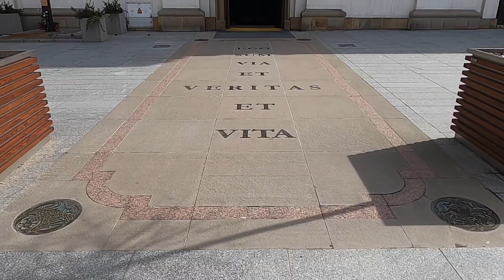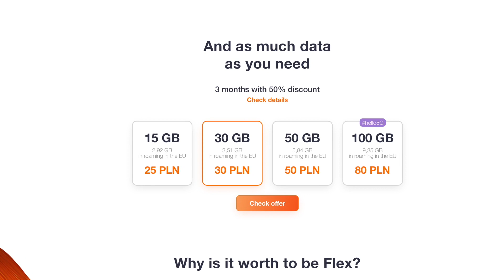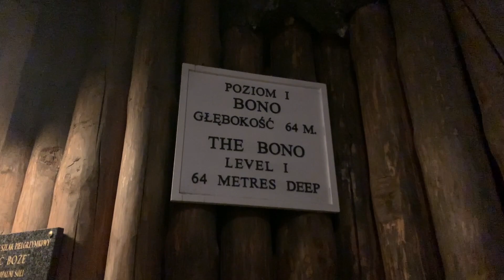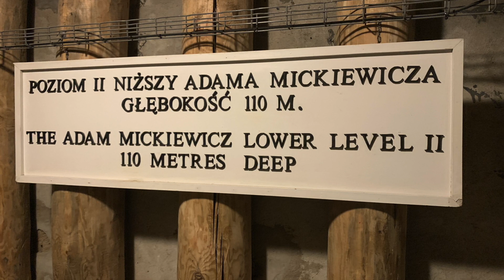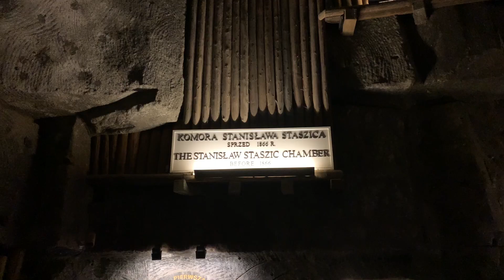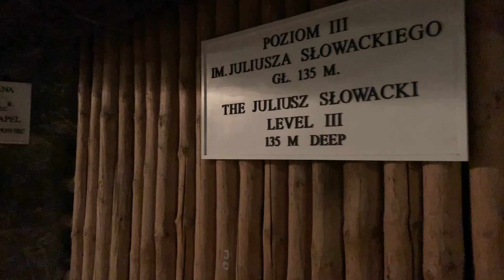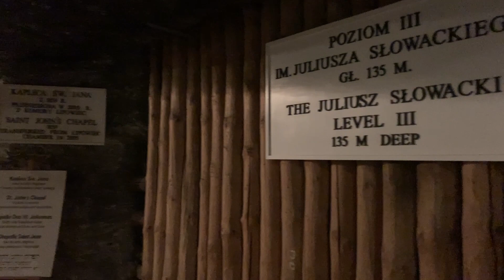Polonia - Exploram Salina Wieliczka/ Cu autorulota spre Islanda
Am ajuns in Polonia si trecem la explorat!

Salina Wieliczka, parte a patrimoniului Unesco, este impresionanta prin dimensiune dar și prin frumusețe. Așezarea ei la 20 km de Cracovia, o face parte a circuitelor turistice.

Dacă vizitați Polonia și aveți nevoie de mai mult Internet, Orange Flex este o varianta excelentă.

Curioși să vedeți pregătirile noastre pentru plecarea în Islanda? Le găsiți pe canalul Bogdan Vlădescu, pe care vă încurajăm să îl vizitați și pentru a vedea aventurile Adelinei și ale lui Bogdan, în autorulota Marcela, prin Europa, pe parcursul a aproape doi ani.

Vă mulțumim că ne sunteți alături și nu ezitați să ne lăsați un comentarii cu părerile voastre!

Dacă vreți să urmăriți în continuare aventura spre Islanda, nu uitați să apăsați butonul de Abonare și Clopoțelul pentru notificări!